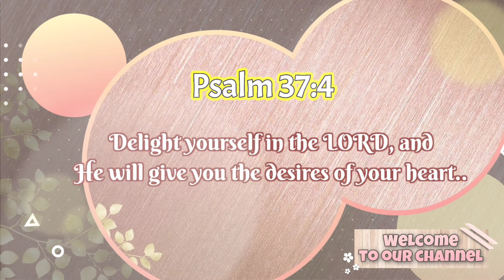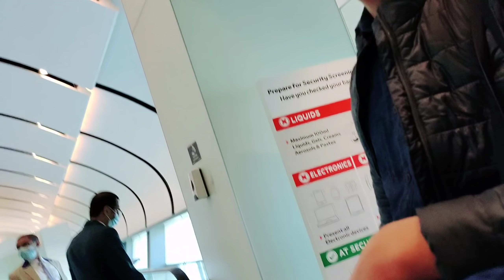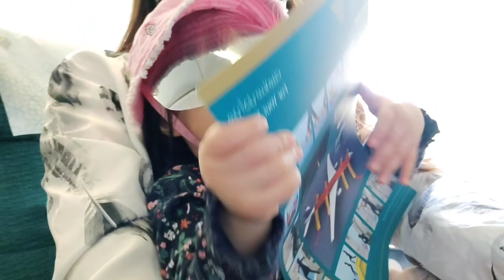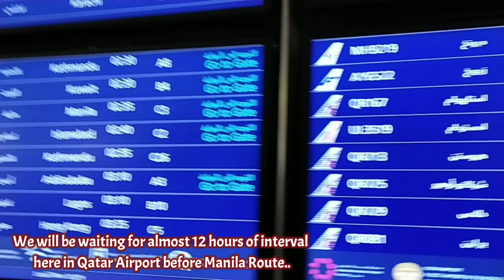Flying with Baby During Covid-19 Pandemic | Connecting Flight | Muscat to Doha | Part 2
Fly with us 🤗✈️ Part 2

We are so excited going to Philippines for vacation And to finally see our family with our beautiful baby Zoe ❤️

How was it, flying with a baby during Covid-19 pandemic..

with Face Masks, Face Shield and Strict safety regulations and Precautions..

Keep Safe Everyone! and Godbless 😇

Thank you for flying with us :)

Connecting Flight | Muscat to Doha | Flying With Baby During Pandemic